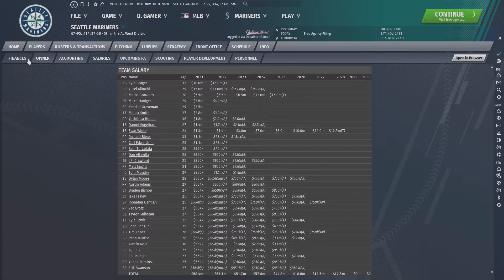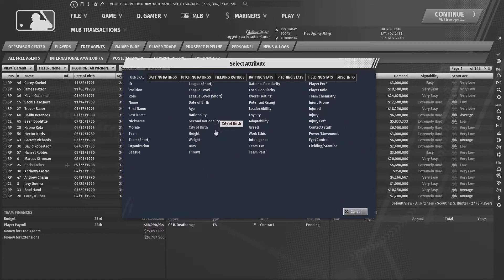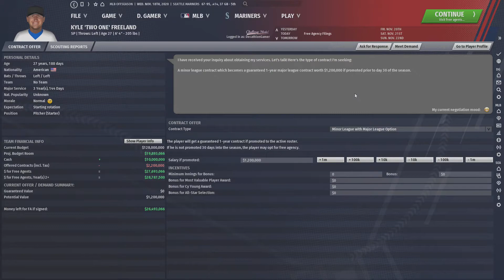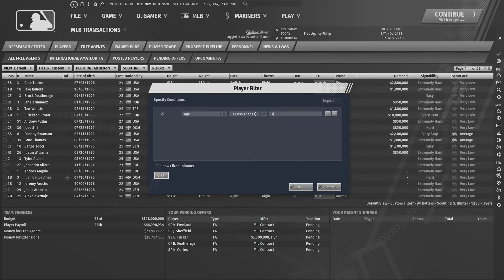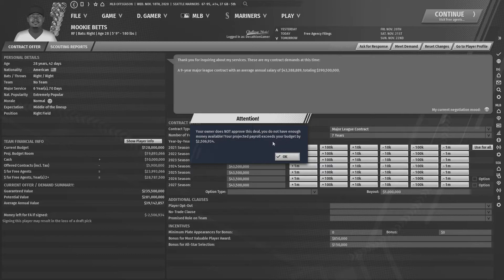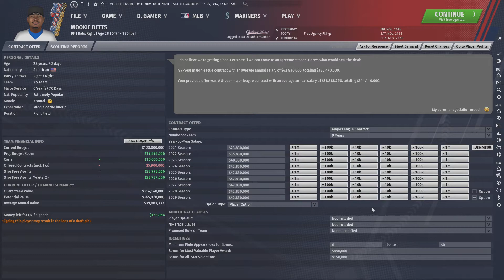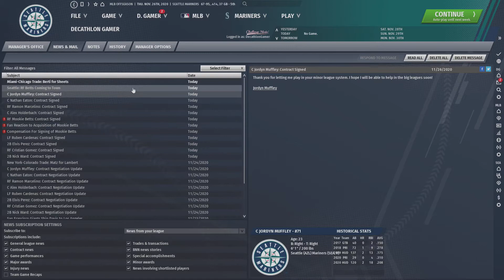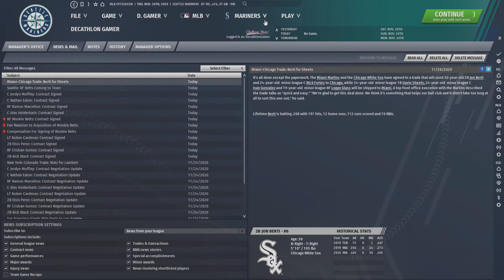Out of the Park 21 - Worst to First - Ep 12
About the game:

Out of the Park Baseball 21 is a sports management game centered on baseball.  The worst to first series will take MLB’s Seattle Mariners, a team that owns the current record as American professional sports’ longest drought from the playoffs and are just one of a handful of MLB teams to never win a World Series, and work towards those goals.

Various Background Music for Timelapses:

Dutty Moonshine and Kid Kasino “Everybody”
Rysk “Hej”
Minoru “187”
Tobu “Colors”